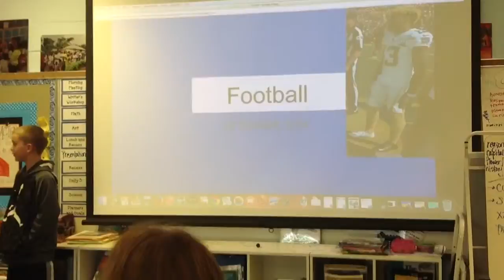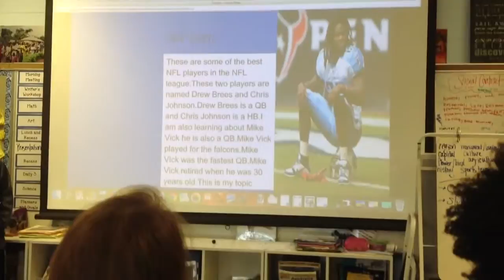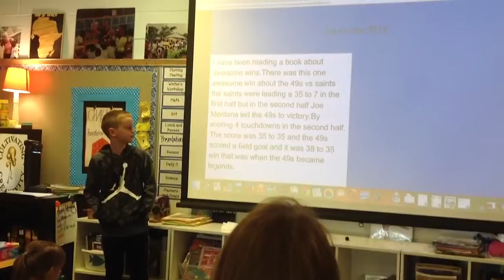Kiah studied the NFL.